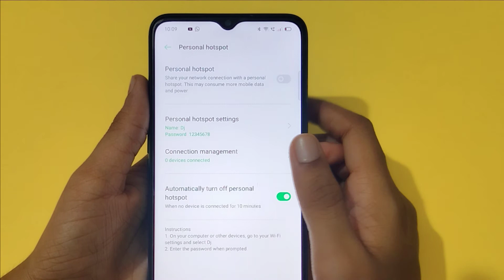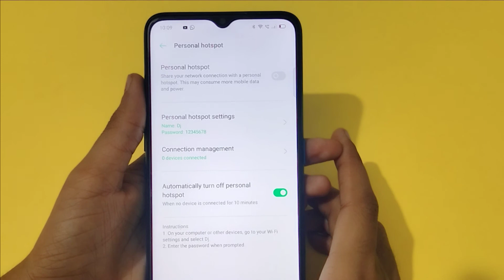how to change hotspot password in Oppo F15 | hotspot password change kaise kare